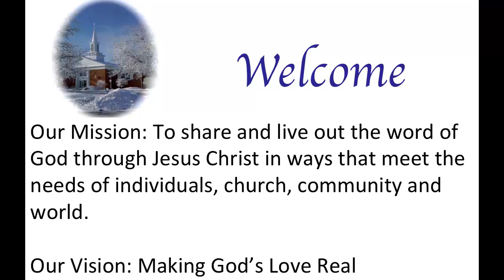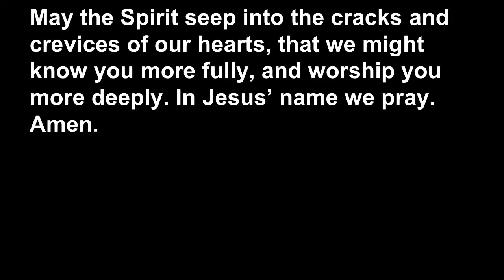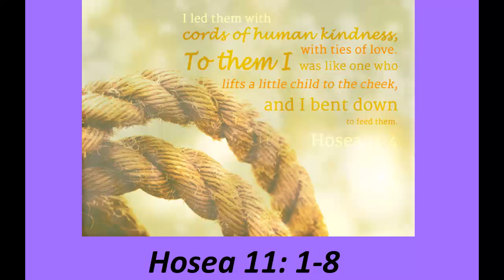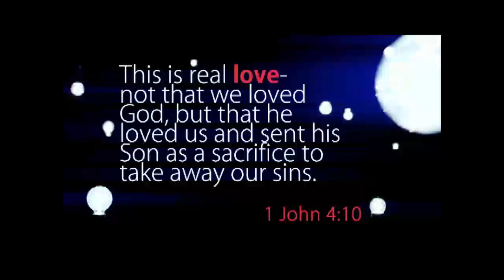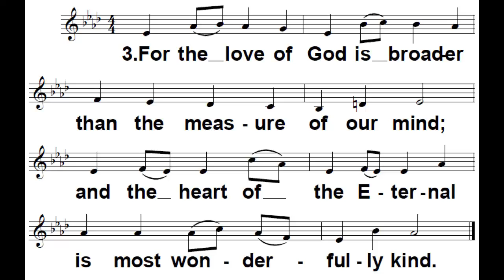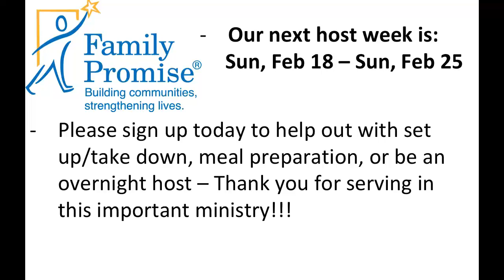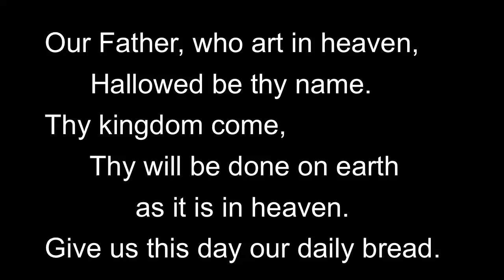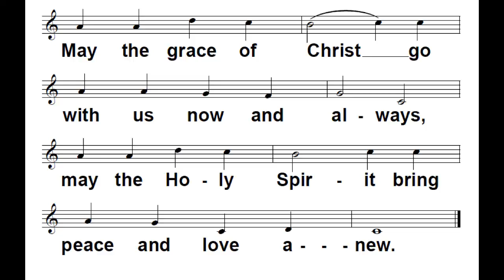MUMC Service 2018 02 04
Mequon United Methodist Church Service for Sunday, February 4, 2018.